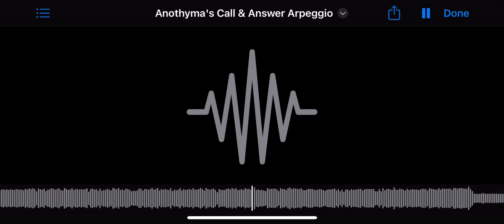Anothymas Dance And Arpeggio Work In Progress - Anyma Inspired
Thought I’d just upload this work in progress.